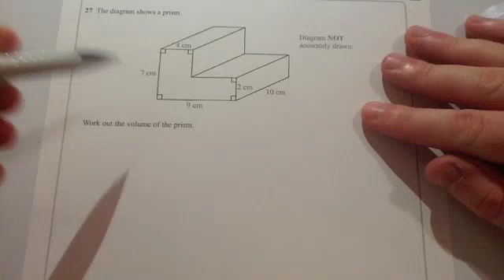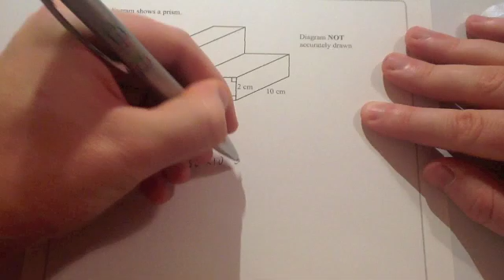Volume of an L-Shape Prism - Corbettmaths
Corbettmaths - This is an example of how to find the volume of an L-shape prism